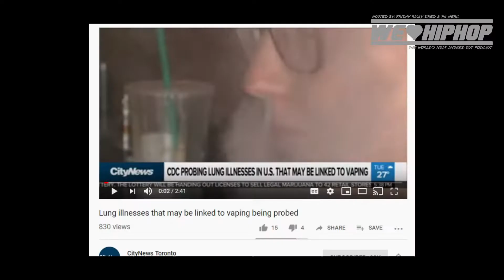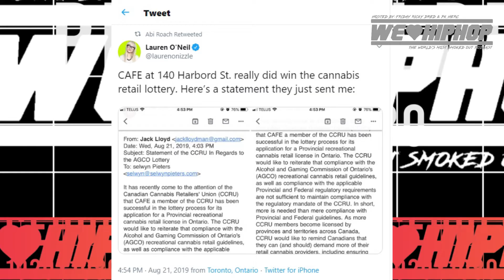Toronto Rapper G Body & Farmhouse - CAFE May Get Licence & Vaping Lung Problems | S4 E136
WE LOVE HIP HOP PAST GUEST

Producer: Friday Ricky Dred
Executive Producer: Friday Ricky Dred
Film & Lighting:  Savy & Yung Gucci Official (Sony A6300 Cameras)
Editor: Friday Ricky Dred, Raheel Nomani (Adobe Premiere Pro)
Audio: Friday Ricky Dred (Zoom H6)
Content Research: Friday Ricky Dred, Savy and PK Hercs